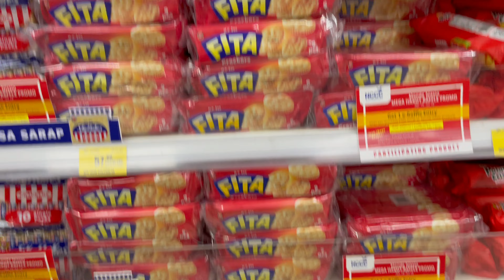Let's Go sago! Mamalengke tayo dito sa Davao City!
Hello Guys, come in join me mamalenke tayo dito sa amin.. kasi kami ay maliligo sa dagat kasama ang familia 😍😍